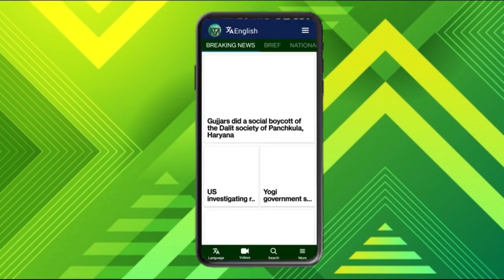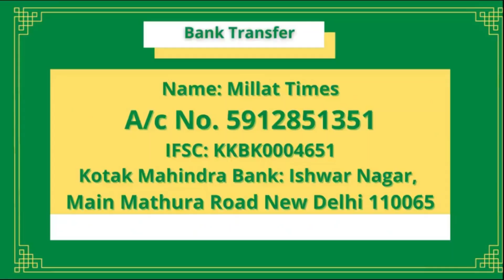ओवैसी के इस काम को वकील महमूद पराचा ने भी बताया जबर्दस्त।Millat Times